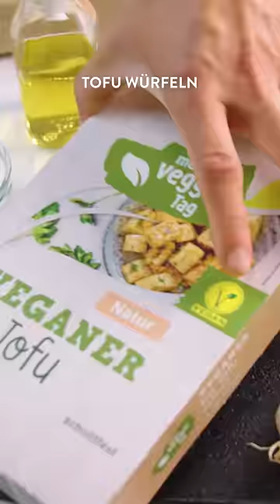Selbstgemachte Nudeln mit buntem Gemüse und Heumilchkäse 🍝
Unsere Lieblingsteigwaren haben sich in ihr schönstes Sommeroutfit geschmissen & bringen gemeinsam mit knackigem Gemüse & aromatischem Heumilchkäse nicht nur ordentlich Farbe, sondern auch mindestens genauso viel Aroma auf eure prall gefüllten Teller.
Also, ran an Zucchini, Möhrchen, Minze & Co. und reeeein in den Veggie-Genuss! 🥕